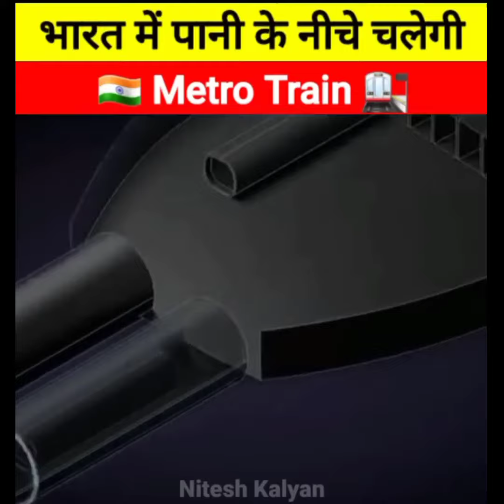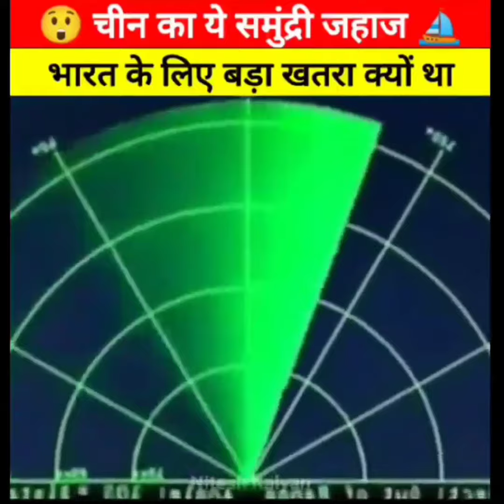भारत की सबसे पहली UnderWater Metro Tunnel 🇮🇳😲 | Nitesh Factician